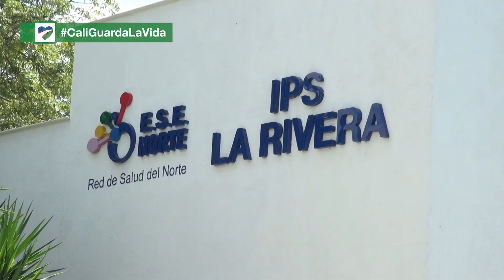LA RED DE SALUD PÚBLICA DE CALI PRESENTÓ PLAN DE VACUNACIÓN CONTRA LA COVID-19 🦠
El alcalde Jorge Iván Ospina, junto con la secretaria de Salud Pública, Miyerlandi Torres Agredo, lideraron una reunión con los gerentes de las ESE de Cali y responsables de los procesos de inmunización, para revisar el cumplimiento del Plan Estratégico, los retos y metas para este 2021.